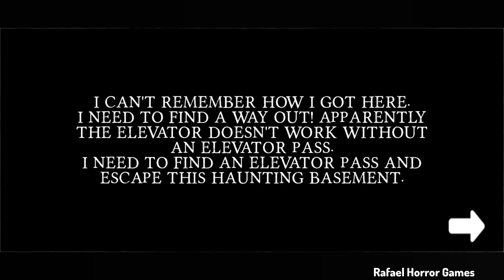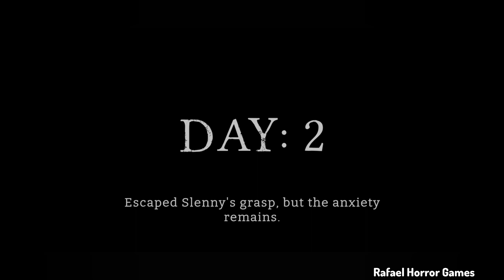Slenny Scream jogo completo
💚AZ Recorder
💚DU Recorder